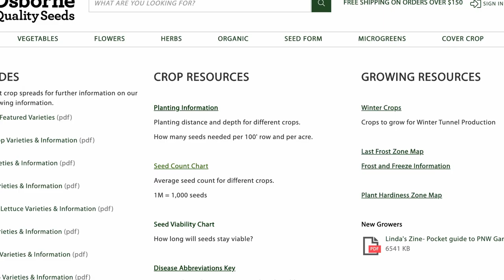Late-season Radicchio Trial 2020